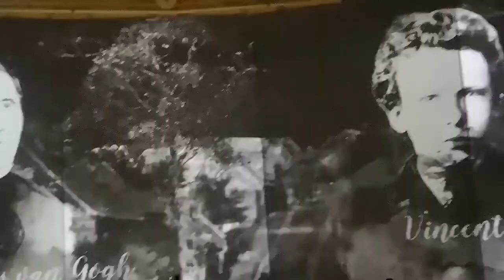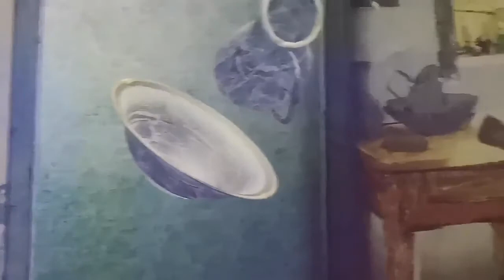Van Gogh Immersive Experience, Barcelona, March 2022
Immerse yourself in a new concept of immersive experience with The World of Van Gogh in Barcelona!